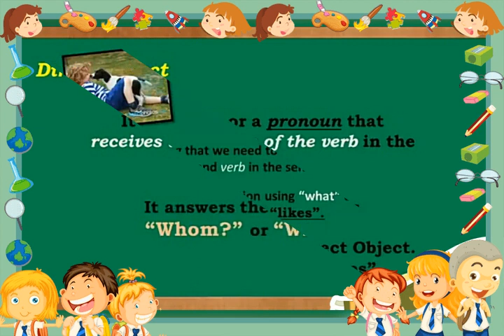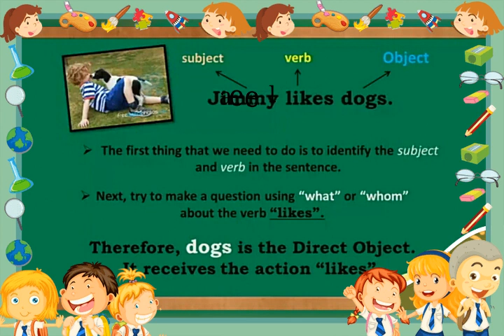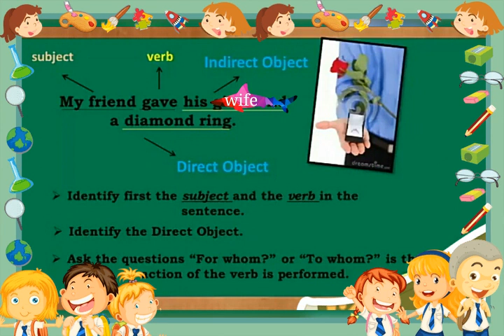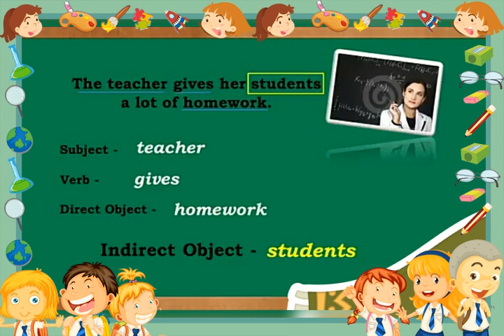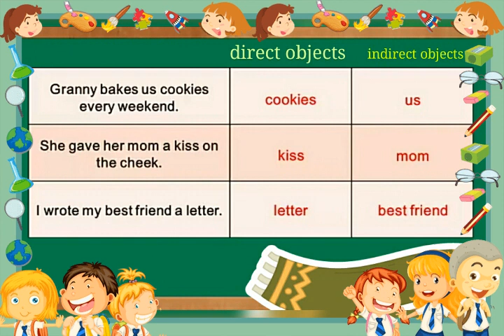DIRECT AND INDIRECT OBJECTS MRS TASNEEM)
In this video the direct and indirect objects will be explained. You may also lrarn how  to identify the direct and indirect objects.